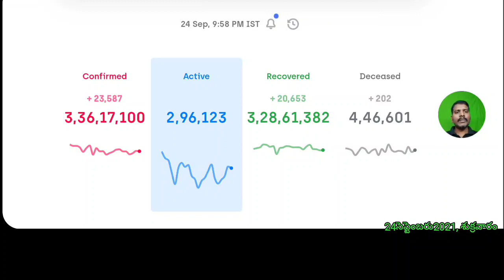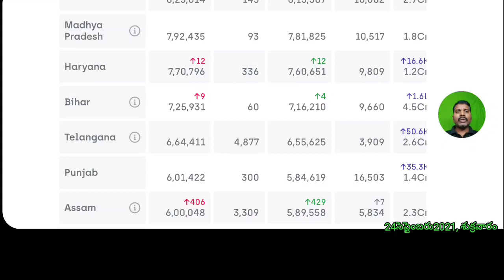కువైట్ లో411,406 ఇండియాలో 336,22,970 దాటిన కొరోనా బాధితులు//kuwait gulf updates //kuwait telugu news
for contact

ఫ్లైట్స్  టికెట్స్ కోసం ట్రావెల్ ఏజెంట్స్ నంబర్స్ (కువైట్ లో ఏరియాల వారీగా )
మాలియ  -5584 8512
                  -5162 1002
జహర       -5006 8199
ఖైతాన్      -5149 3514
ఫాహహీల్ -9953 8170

చెన్నై (CHENNAI) నుంచి టాక్సీ సర్వీసుల నంబర్లు (షేరింగ్,సింగిల్ )

1. కోవిషిల్డ్ వాక్సిన్ వేసుకున్నవాళ్ళు కువైట్ వెబ్సైటులో నమోదుకోసం  లింక్

2. కోవిషిల్డ్ వాక్సిన్ వేసుకున్నవాళ్ళు కువైట్ వెబ్సైటులో నమోదు అప్డేట్ (update) కోసం లింక్